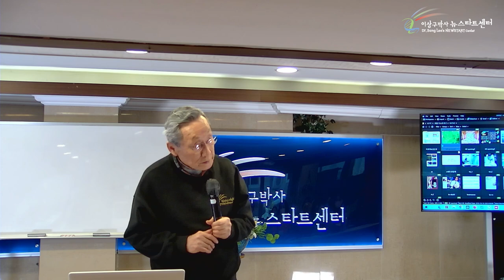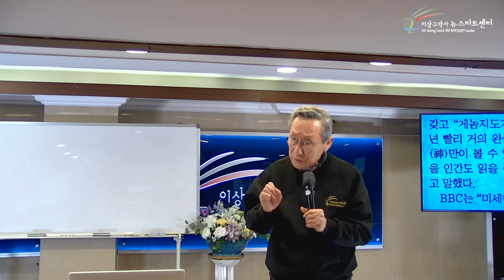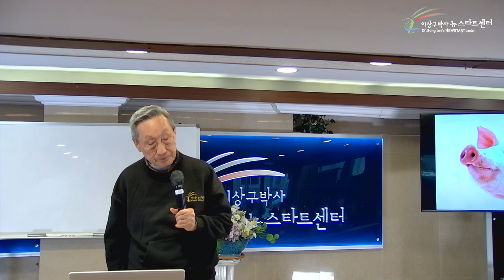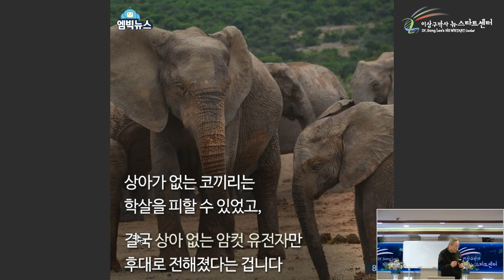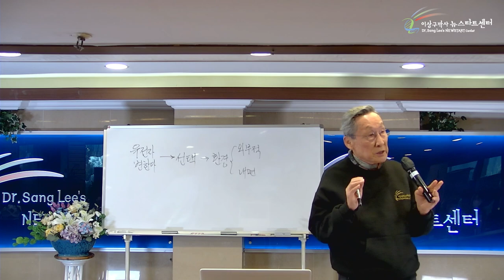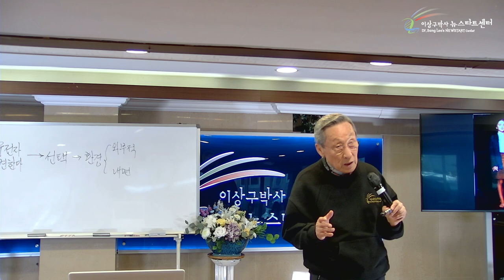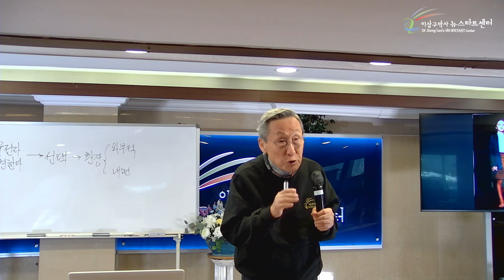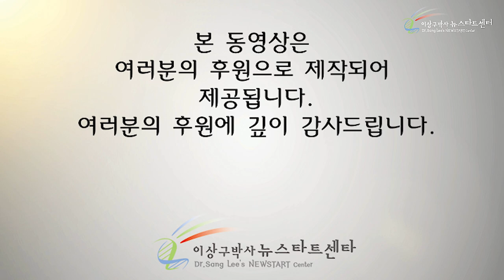[2강] 선택하라! 거부하라!